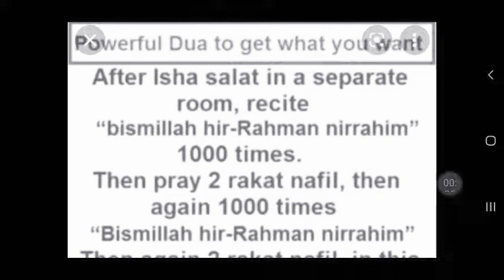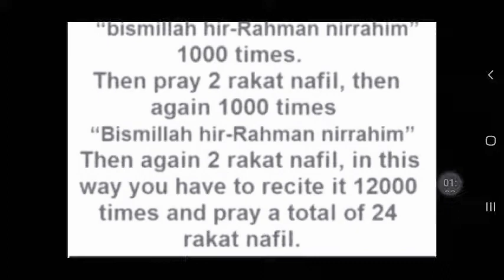powerful dua to get what you want